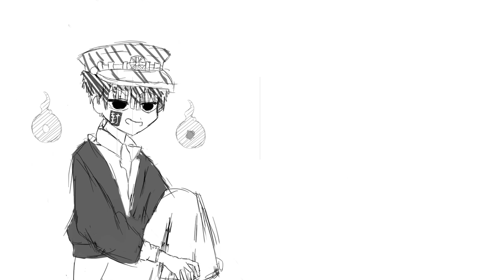『TBHK Dying』[Censored Version]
I actually don't mind about not censoring the f word

I just found this funny and I just had to do it too